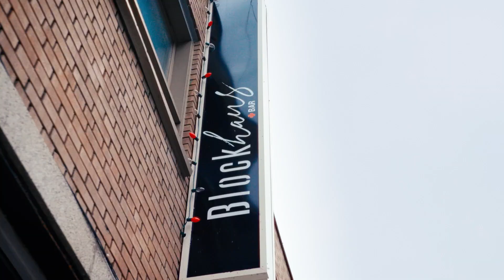Festival Minifest 2022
Pour sa 6e édition, le Minifest déménage dans Hochelaga-Maisonneuve ! Plus de 75 spectacles, 10 Podcasts, 200 artistes, des spectacles extérieurs gratuits, des shows underground et encore plus du 14 au 18 Juin 2022 !